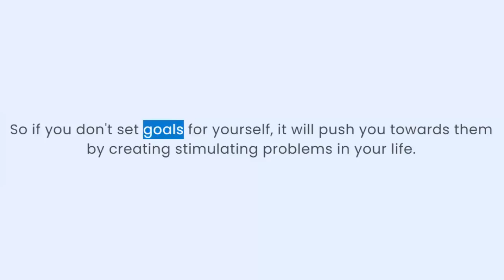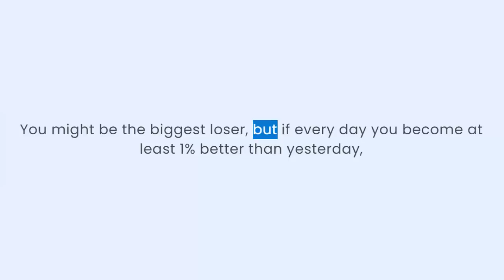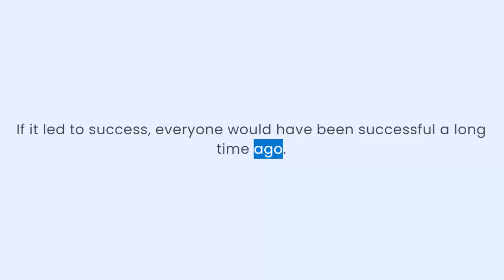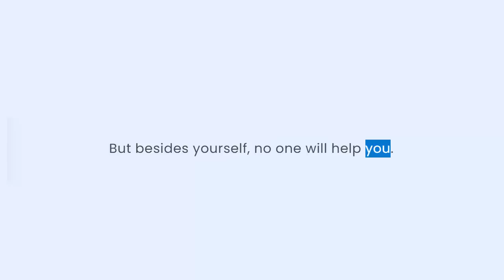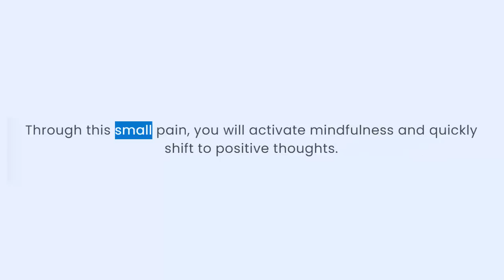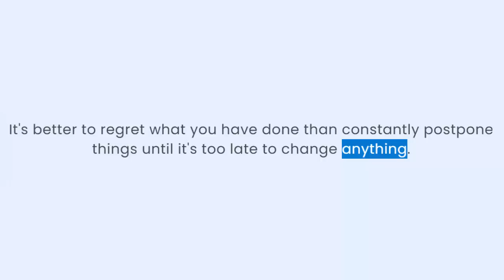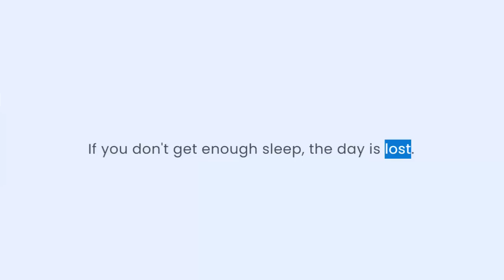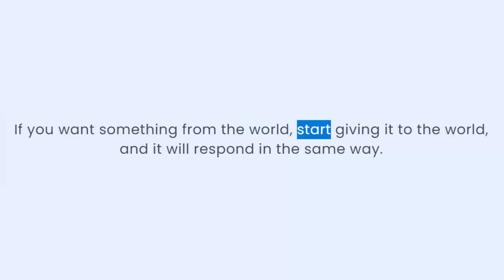69 smart and WISE thoughts in 1 video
Beautiful thoughts on the meaning of life and how to achieve success

Smart thoughts are the fastest way to Inspire yourself and become smart. These BEST thoughts will energize you powerfully!
Smart Thoughts do not happen much. With them, you can reach the goal much faster. Therefore, I made a mega super collection of beautiful thoughts of smart people about the meaning of life. They are about how to succeed and be happy. They will help you become successful and join the ranks of successful people.

how to be smart and wise
what makes a smart person
be smart motivational
be clever minded